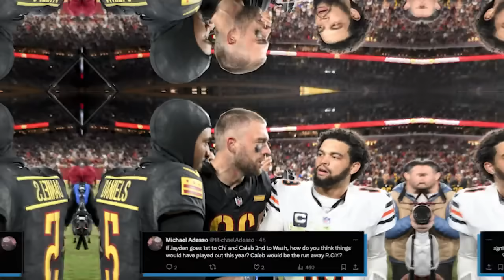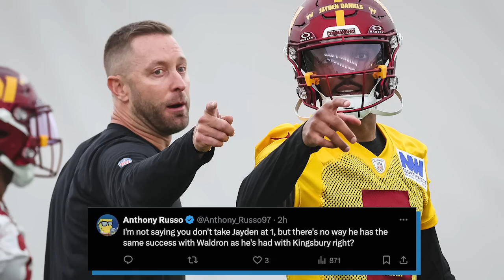2024 NFL Re-Draft: Caleb Williams or Jayden Daniels No.1 Overall?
On this episode of First Draft, Mel Kiper Jr., Field Yates and Mike Greenberg discuss who they would take first, Jayden Daniels or Caleb Williams, in a NFL Re-draft.